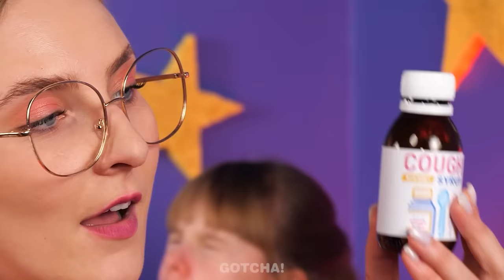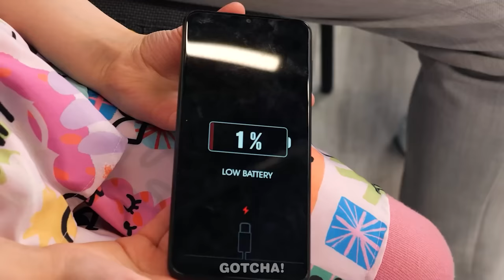Trẻ con và Bác sĩ 💊 | Mẹo nuôi dạy trẻ con của bậc Phụ huynh bởi Gocha!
Chào các bạn Gotcher! Cô bé này không muốn uống thuốc và kể cả bác sĩ cũng không giúp được gì trong tình huống khó khăn này. Nhưng người mẹ với kiến thức và các mẹo nuôi dạy trẻcon lại có thể dễ dàng giải quyết các vấn đề như này. Hãy tiếp tục theo dõi để khám phá thêm những công cụ tuyệt vời và tình huống gài hước nhưng rất gần gũi từ Gotcha!

Nếu thấy thích video này, có thể các bạn cũng sẽ thích "KHI ĐỒ DÙNG TIỆN ÍCH LÀ CON NGƯỜI | Những Tình Huống Cuộc Sống Hài Hước bởi Gotcha! Các Mẹo Vặt"